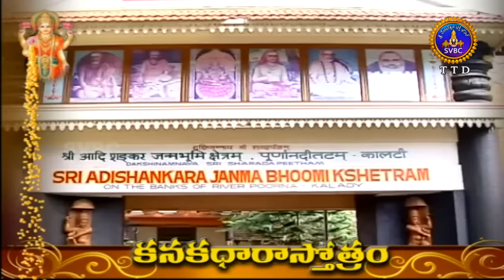కనకధారా స్తోత్రం || Kanakadhara Stotram || Sadhguru Sri Adi Shankaracharya || SVBC TTD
కనకధారా స్తోత్రం || Kanakadhara Stotram || Sadhguru Sri Adi Shankaracharya